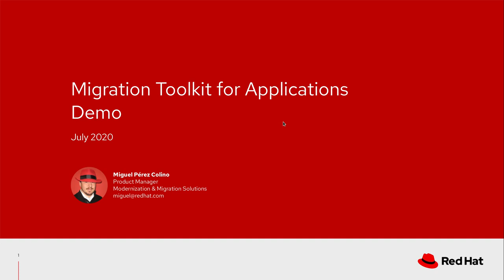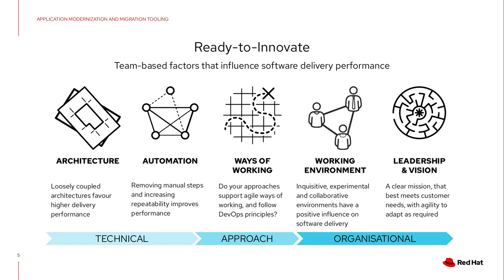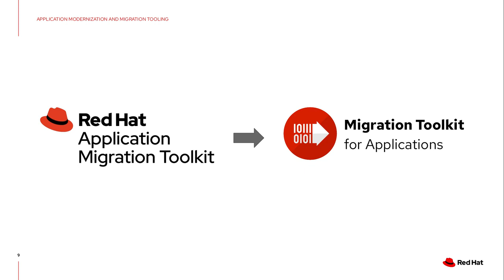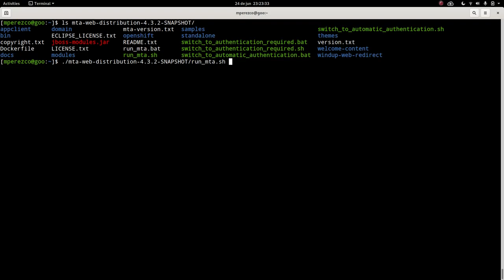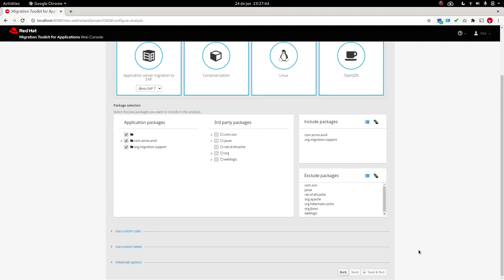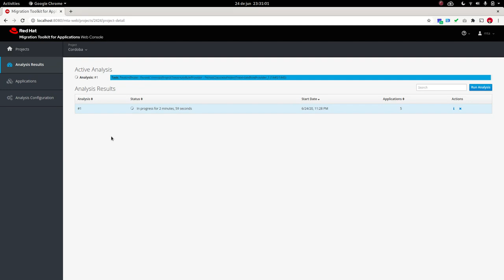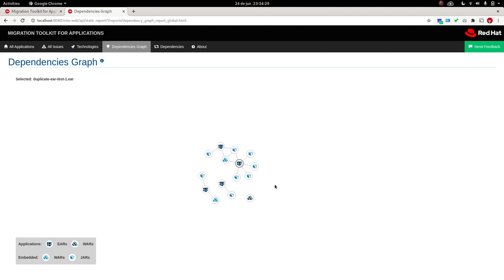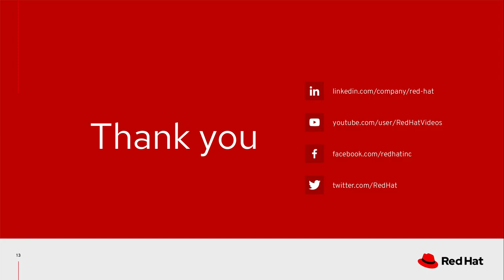Migration Toolkit for Applications Demo - June 2020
Migration Toolkit from Applications by RedHat can help you migrate and/or modernize your applications by analyzing them and finding issues such as use of proprietary classes or behaviors that are not conformant with 12factor app, in order to help you modernize your app portfolio and make it more cloud & container friendly.